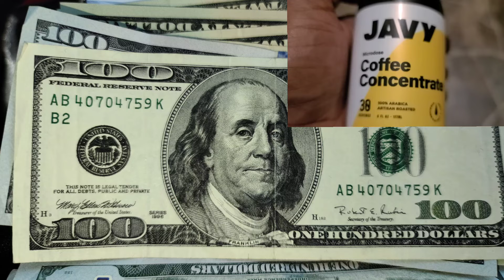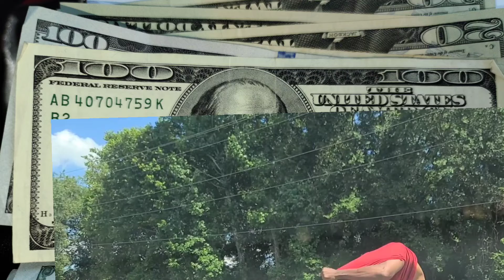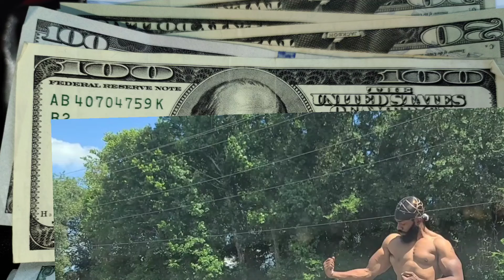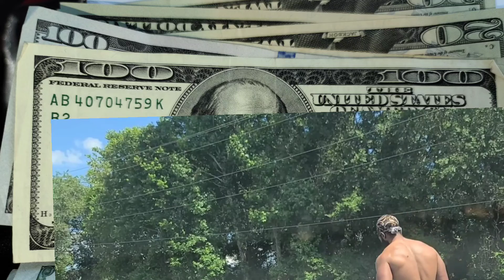YouTube Monetization Problem Over?